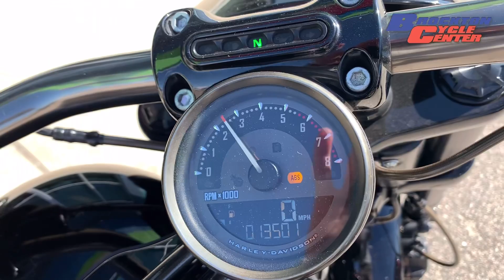2016 HARLEY-DAVIDSON FXSBSE CVO PRO STREET BREAKOUT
2074 Main St Brockton, MA 02301